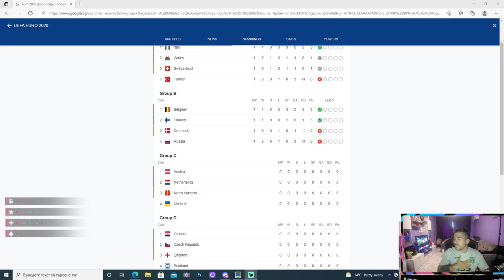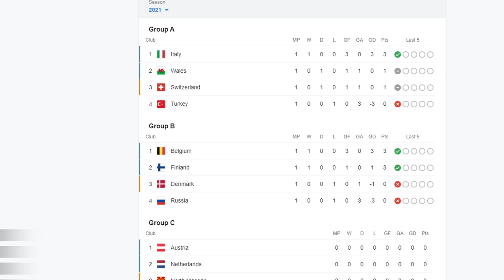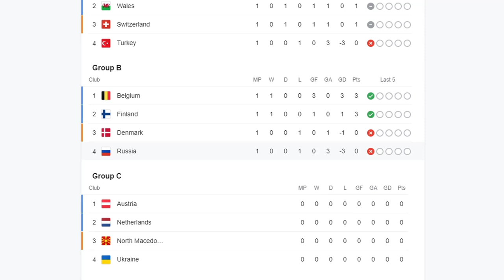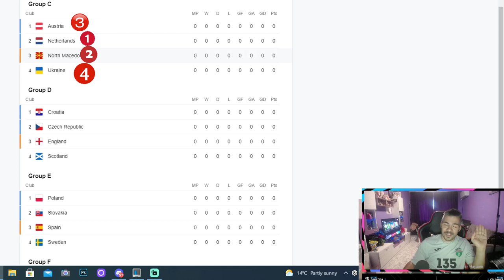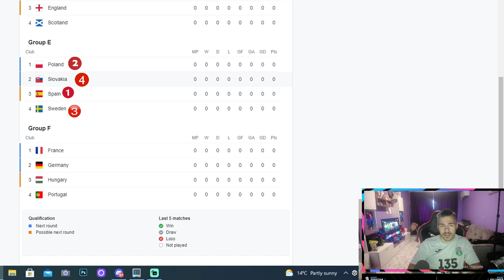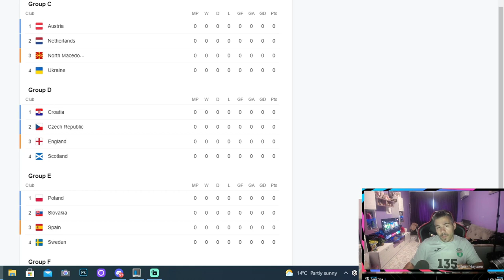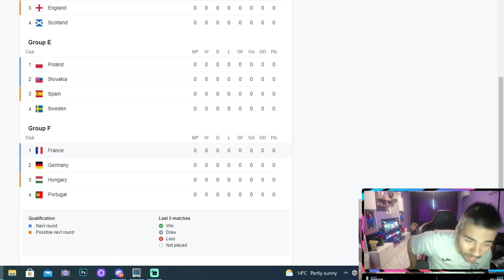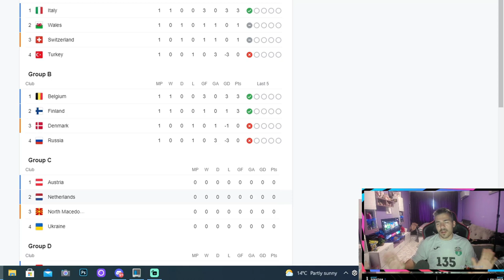ЗНАЯ ПОБЕДИТЕЛЯ НА ЕВРО 2020 ! ОБОСНОВАНИ ПРОГНОЗИ